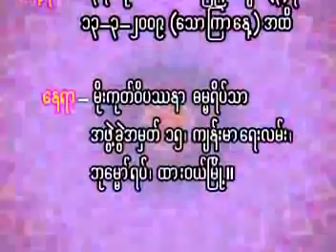၁၃ ၃ ၂၀၀၉ သားႀကီးျပန္လာတယ္ တရားေတာ္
Htoo Gyi SayaDaw
U EindarWudarBhivamsa
မိုးကုတ္ဆရာေတာ္ဘုရားႀကီး၏ ဥပနိသရခံ
မိုးကုတ္၀ိပႆနာတရားစဥ္ႏွင့္ လုပ္ငန္းစဥ္ျပန္႕ပြားေရးအဖြဲ႕ခ်ဳပ္ႀကီး၏ နာယက
ထူးႀကီးဆရာေတာ္ ဦးဣႏၵာ၀ုဓာဘိ၀ံသ
မိုးကုတ္၀ိပႆနာ ေဇတ၀န္ေက်ာင္းတိုက္
သမာဓိလမ္း၊ ထူးႀကီးၿမိဳ႕ အဂၤပူၿမိဳ႕နယ္
ဟသၤာတခရိုင္၊ ဧရာ၀တီတိုင္း